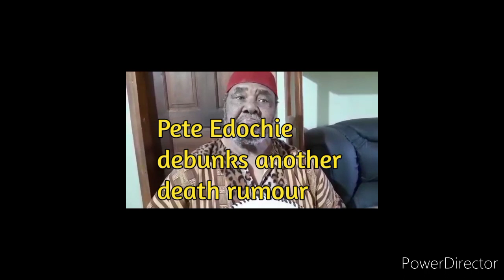Pete Edochie debunks another death rumour